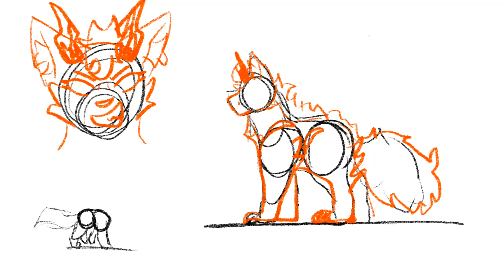The Owl house Warriors Designs Speedpaint - Titan Luz 🦉 🏠 🐈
Legit love the owl house so much 🥰, decided to make this design for Luz’s Titan form
This design is free to use but please credit me and give a link to my channel if you use this design for any projects ✌️

This designs was created by me so do not steal 😠